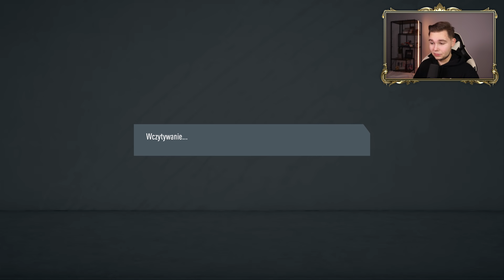Dlaczego mi to robicie?! - FIFA 20 Ultimate Team [#83]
Skandal to jest.